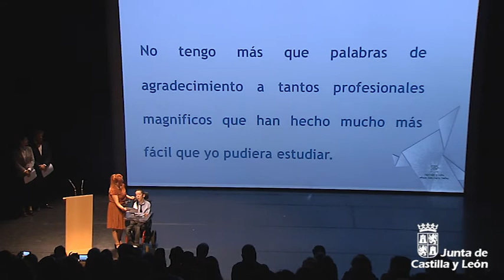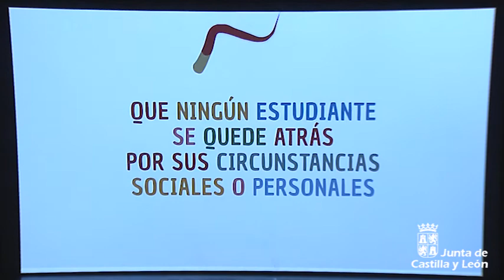Inauguración del curso 2017-2018 de enseñanzas no universitarias